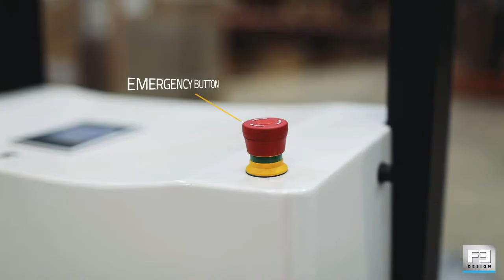Nipper intelligent pallet truck | AI based future logistic solution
Nipper intelligent pallet truck, Intelligent pallet truck, AI based future logistic solution, future technology.

The future of Logistics is Artificial Intelligence. Automation is increasing in all facets of logistics. Nipper unveiled pallet trucks with future ready technology. Great video of AI based future logistic solution to give you a glimpse of what is coming.

nipper intelligent pallet truck,
robotic pallet mover,
nipper agv cost,
automated pallet mover,
agv pallet truck,
amr pallet mover,
nipper training,
AGV installation,
automated forklift.

John Coogan,
emerging technologies,
emerging technology,
emerging tech,
futurestic tech,
futurestic technology,
latest technology videos,
future technology,
upcomming technologies,